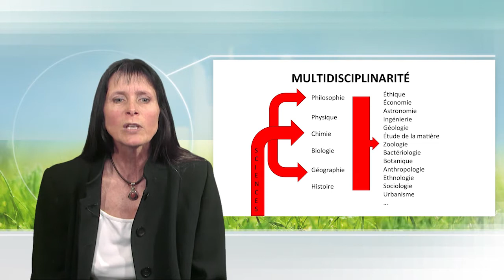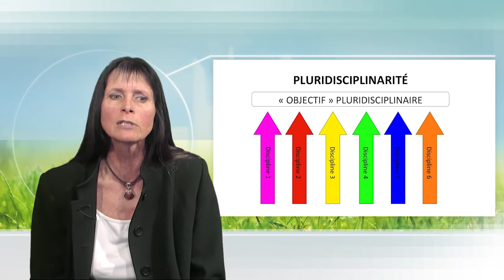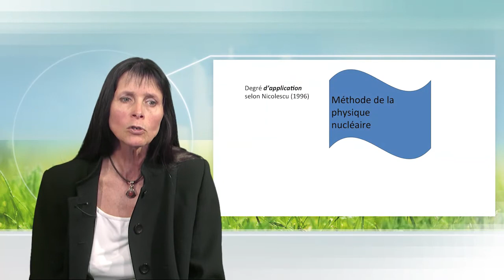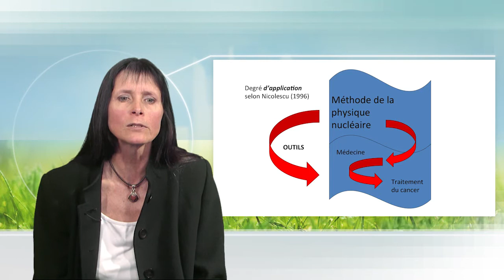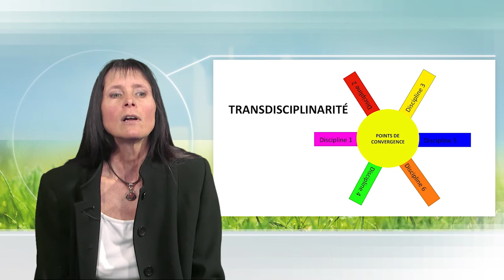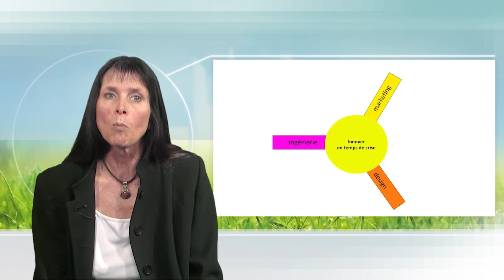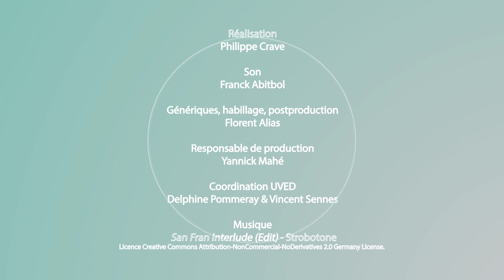Multi, pluri, inter ou transdisciplinarité ?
Dans cette vidéo, Francine Pellaud met en évidence et illustre les différences qui existent entre la multidisciplinarité, la pluridisciplinarité, l'interdisciplinarité et la transdisciplinarité.